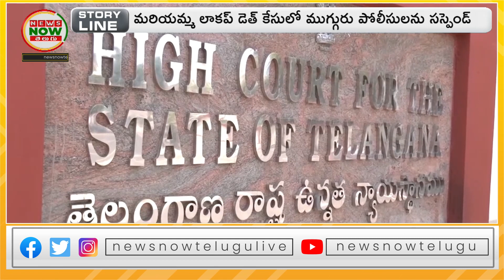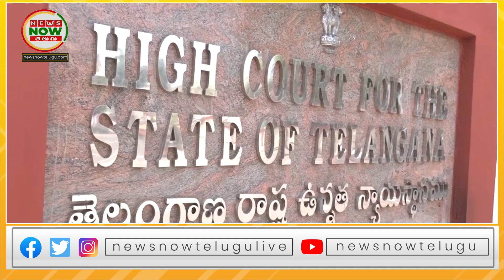మరియమ్మ లాకప్ డెత్ కేసులో పోలీసులు సస్పెండ్